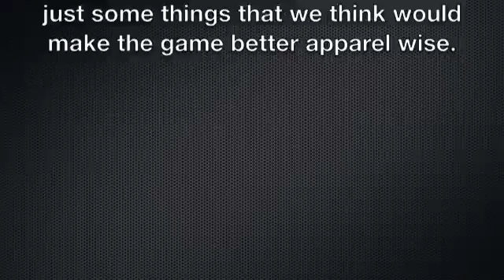Ncaa Football Improvements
J-Real (gamertag JGisREAL) commentates on improvements that can be made strictly character creation wise.